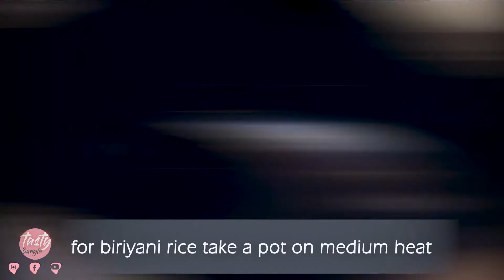Simple Easy Chicken Biriyani For Beginners | চিকেন বিরিয়ানি | Homemade Chicken Biriyani Recipe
Simple Easy Chicken Biriyani For Beginners .Homemade Chicken Biriyani Recipe .